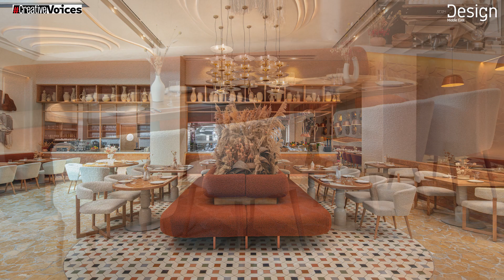CreativeVoices starring Mahsa Gholizadeh and Matthew Bate from DBM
Mahsa Gholizadeh, Founder & Design Director of DBM, and Matthew Bate, Partner & Strategy-Design Head, discuss their fascinating path, incredible projects, and developing new experiences for clients.